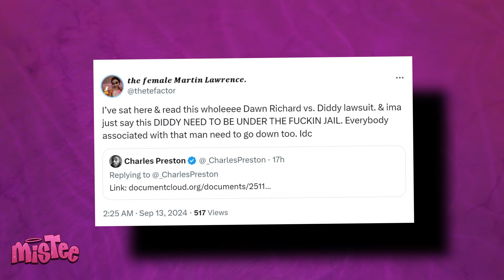Diddy's Bodyguard Gene Deal L3aks Footage Of Diddy A3USING Danity Kane | Sold Them To His Friends?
Y'all, it's looking like Diddy's dark past is coming to light, and it ain't pretty. Dawn Richard from Danity Kane just dropped a lawsuit bomb that's got everyone talking. But hold up, 'cause this ain't just about Dawn - we're talking about every single member of Danity Kane because Gene Deal just l3aked a shocking video of Diddy selling the Danity Kane girls to his friends to rough up and do what they want to the girls.
Dawn's lawsuit is spilling all kinds of tea, and Gene Deal's video? It's straight-up explosive, y'all. We're about to dive into some real messy business here. What exactly did Diddy do to these girls? And how deep does this rabbit hole go? Trust me, you're gonna want to stick around for this one. The truth is about to come out, and it ain't gonna be pretty.